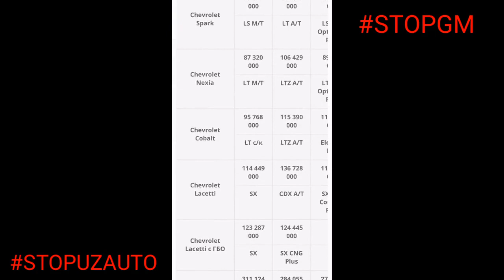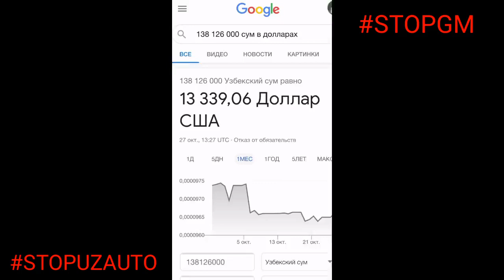GM Yopilib Rastamojka Ochilsin. Gentra narxlaridagi farqni ko'ring RUS vs UZB.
..Assalomu alaykum.